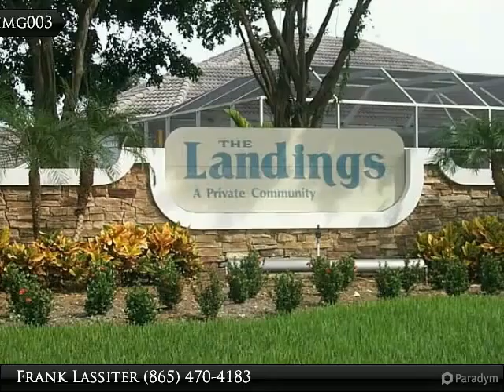This is a buyer tour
Presented By:
Frank Lassiter, Russ Lyon | Sotheby's